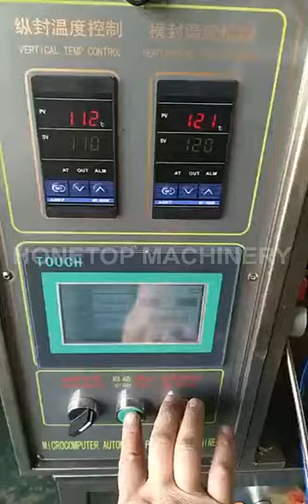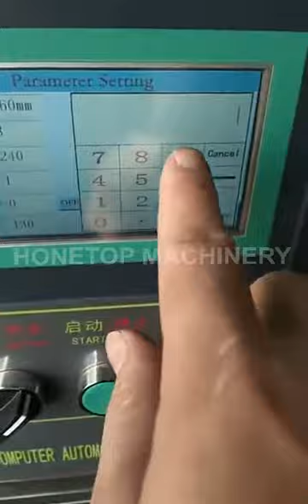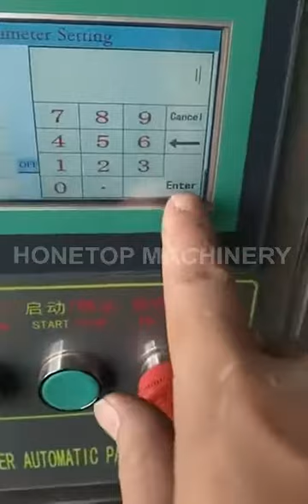Rice flour noodles granule vertical packing machine testing video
We use rice  flour noodles granule to simulate cassava granule for testing packaging. The package can be set up to several bags a dozen or normal bags by "cutting quantity".

Company: Ruian Honetop Machinery CO., LTD